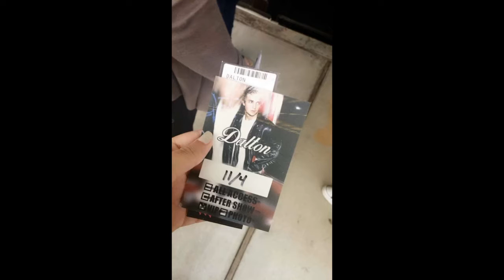Dalton Rapattoni in Houston, TX - Dal10onTour Snapstory (TheInspiredAttemptTour)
If you want to stay updated with pictures and videos of Dalton Rapattoni on tour, go add "dal10ontour" on snapchat =] If you're going to one of the tour dates and want to takeover the account, DM me on twitter @hellomissbrandy